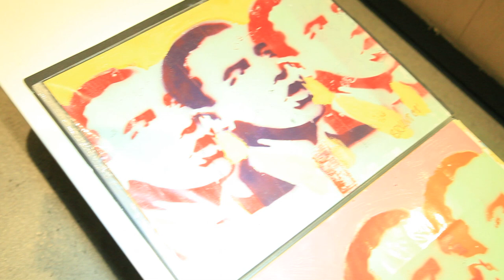Marc William Bryant | RAW:DC "STIMULUS" | Mar. 8, 2012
Visual Art - Marc William Bryant

RAW:DC Presents "STIMULUS" | Cafe Asia DC | Mar. 8, 2012
Video by: Dexter Delfin Productions